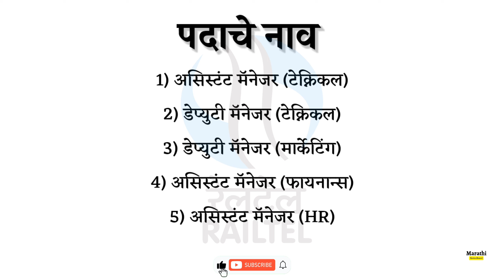रेलटेल कॉर्पोरेशन ऑफ इंडिया लि. मध्ये नवीन भरती | railtel recruitment 2023 | Marathi Noticeboard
रेलटेल कॉर्पोरेशन ऑफ इंडिया लि. मध्ये 81 जागांसाठी भरती | railtel recruitment 2023 | Marathi Noticeboard

Apply करण्यापूर्वी संपूर्ण जाहिरात काळजीपूर्वक वाचा

Related :-
vacancy 2023
best government jobs for 10th passed students
2023 government jobs 10th pass
2023 recruitment government
2023 jobs for freshers
recruitment 2023 for freshers
recruitment 2023
2023 government job in marathi
12th pass job in Marathi
private job in marathi
10th pass govt job
10th pass govt job 2023
Job alart
Today job new
भरती Alert

Seoul Arcade by TVARI